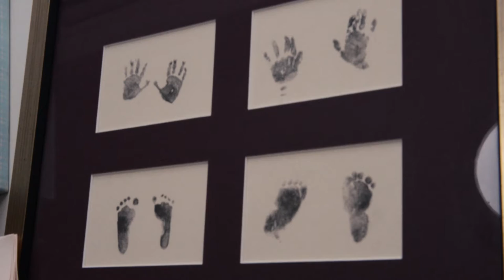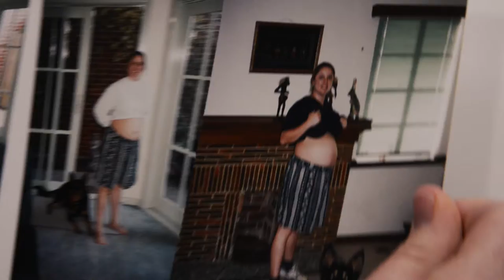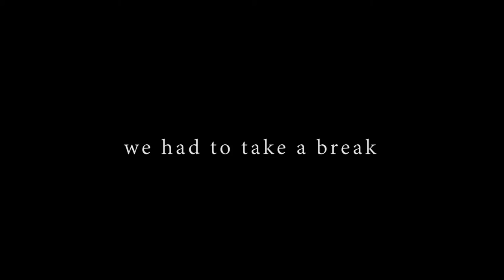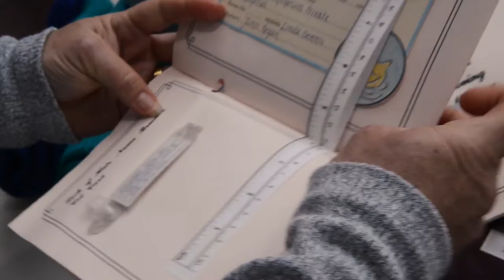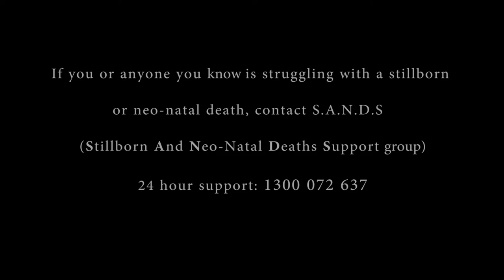CHERUBS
A Documentary style film which tells the story of loss and heartbreak. A real life story that tells the emotional journey of Sally and the pain of losing unborn children. Produced by Amelia Stewart for her VCE media folio under the guidance from educator Mr Greg Di Natale.

Produced and directed by Amelia Stewart with special thanks to Mr Greg Di Natale